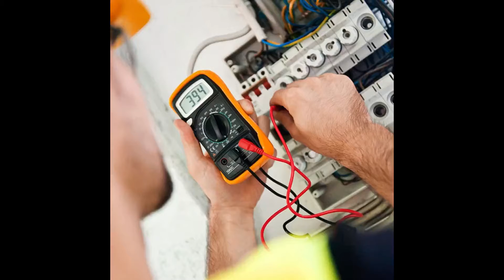Perfect drill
⚒ Perfect tools make perfect woodwork. 👍

⚙Tools change your life.